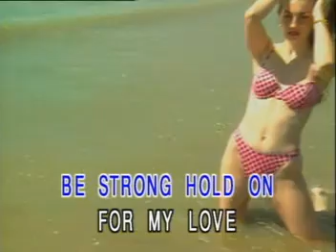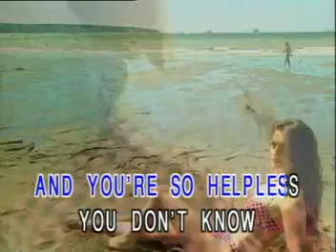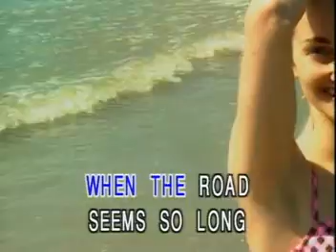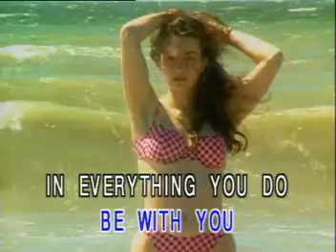2 - My Love Will See You Through - Bing Rodrigo